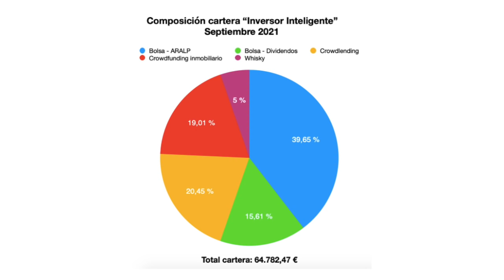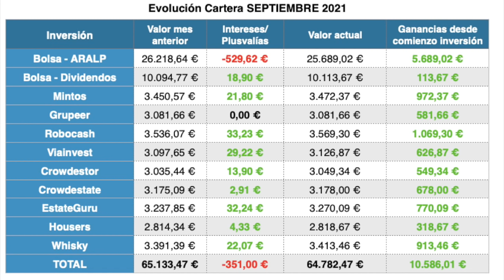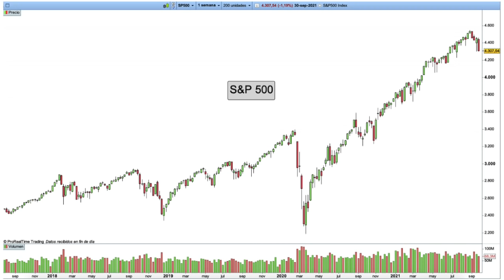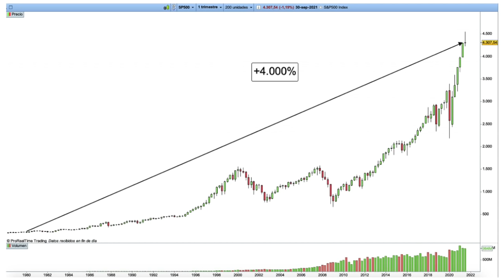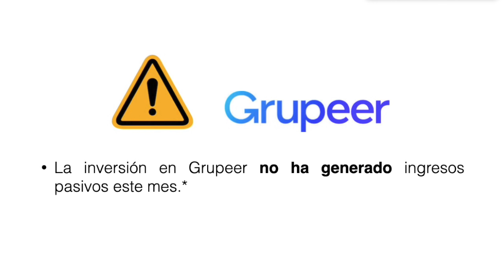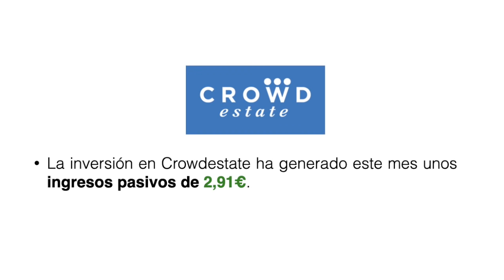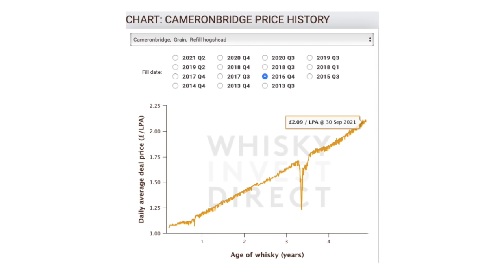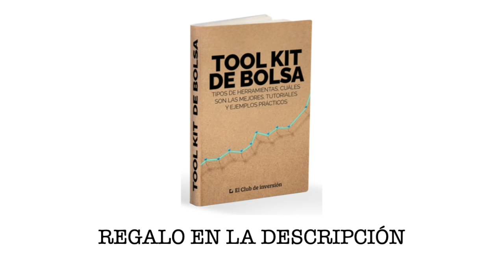📊 Actualización **CARTERA de SEPTIEMBRE 2021** ¡No te la pierdas!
En este video te traigo la actualización de cartera de Septiembre de 2021. Explico en detalle su composición en bolsa, la inversión en crowdlending, crowdfunding inmobiliario y también la inversión en whisky. Te explico cómo puedes tu también generar ingresos pasivos todos los meses y hacer crecer tu patrimonio a largo plazo. ¡No te lo pierdas!

En el canal de El Club de Inversión hablo de educación financiera, finanzas personales e inversiones. El propósito es que tú también aprendas a generar ingresos pasivos de manera recurrente, lo cual te permitirá comenzar tu camino hacia la libertad financiera.

Aprenderás no solo cómo ganar dinero y a invertir mejor en bolsa, en inmobiliario, en negocios online y en inversiones alternativas, sino también a trabajar desde casa si lo deseas. Hablaremos también de temas muy de actualidad, como por ejemplo cómo ganar dinero desde casa y como ganar dinero por internet. Todo ello y mucho más de manera totalmente gratuita. ¡No dejes pasar esta oportunidad de formarte y mejorar tu educación financiera!